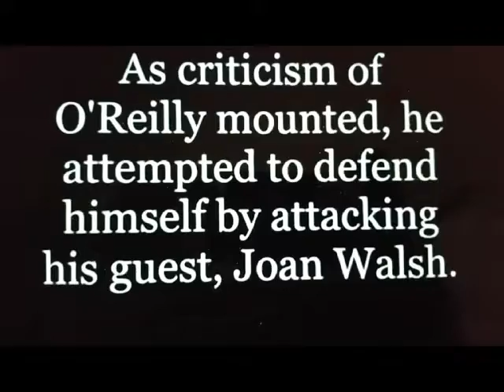Bill O'Reilly speaking of Dr. Tiller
Tiller "the baby killer"